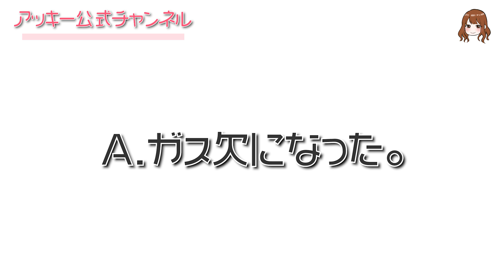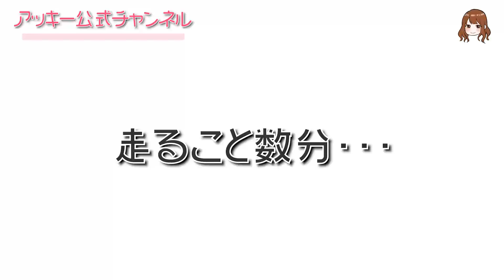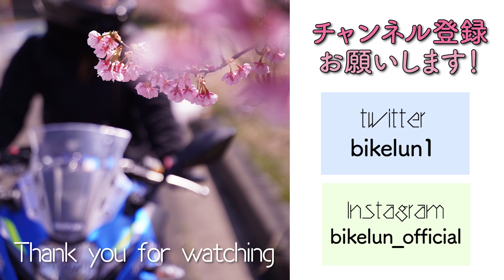先輩と秩父ツーリング♪バイク女子が下道でのんびり旅！モトブログ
お供してくれた先輩のバイクは、
Harley-Davidson sportstar xl883rです♪

『 SUZUKIのGSX250R 』
 ( トリトンブルーメタリックNo.2 )
というバイクに乗っています♪

バイクに乗って色んなところへ行ったり
楽しいことはもちろんなのですが、
バイクならではの大変な部分も垣間見えると思います
車や徒歩での移動とは違う楽しさが
伝われば嬉しいですヽ(*＾ω＾*)ﾉ🍀

「ゆるい感じ」でお送りしますが